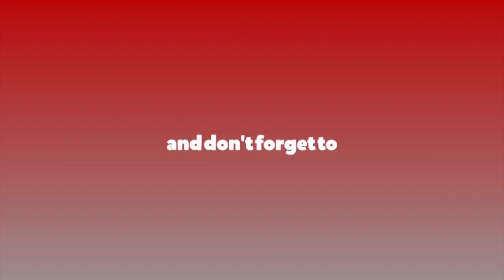कोभिड–१९ विरुद्धको खोप लगाएर आउने विदेशी पर्यटकलाई सहजै प्रवेश दिने तयारी || Ratopati TV